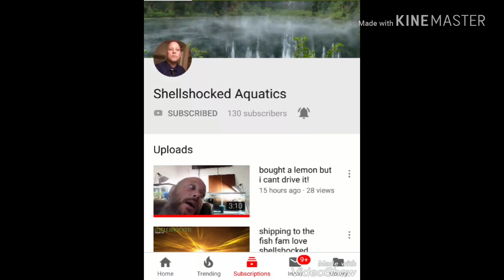Thankyou SHELLSHOCKED AQUATICS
Shellshocked Aquatics sent me 4 ameca splendins